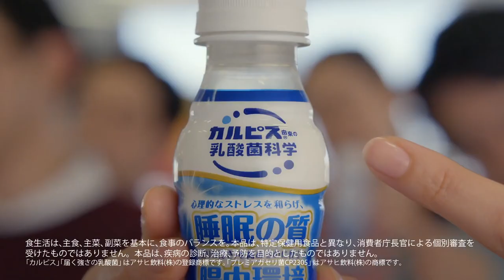【CM】新任日本影后長澤雅美跳著舞告訴你提升睡眠質素方法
【CM】長澤雅美告訴你提升睡眠質素方法！在工作中她差點在兩個後輩面前睡著，明明有睡覺但為何這樣倦？接著就變成群體起舞，讓你知道可爾必斯擅長的乳酸菌，除了可以改善腸道環境，還可以提升睡眠質素。這個CM非常簡單直接，但更重要是長澤雅美昨天在日本奧斯卡首奪影后，在與石原新垣等同輩的競爭中脫穎而出，恭喜！